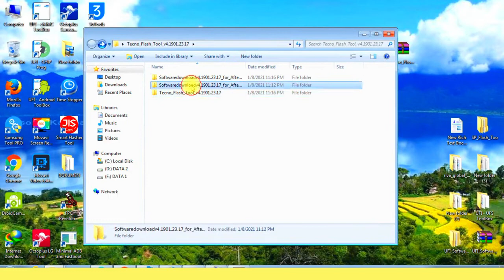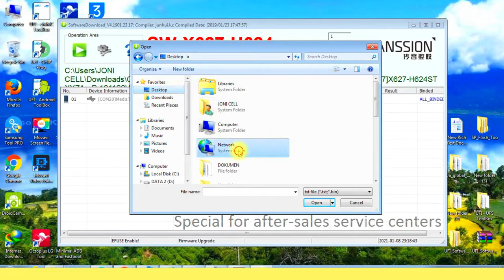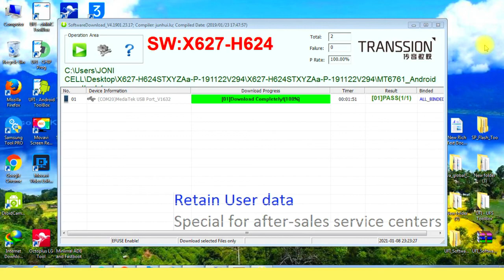Flash firmware infinix smart 3 plus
Cara flash infinix smart 3 plus degan sp flash tool  Download bahan yg dibutuhkan di bawah
Firmware